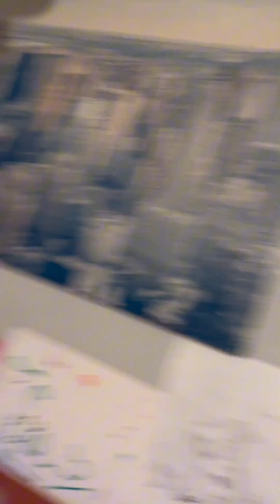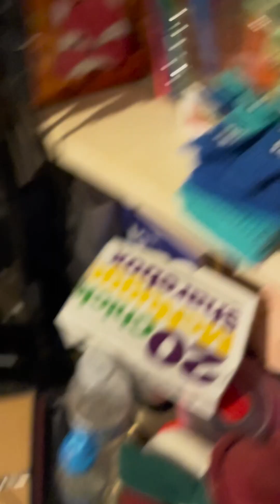The new 3